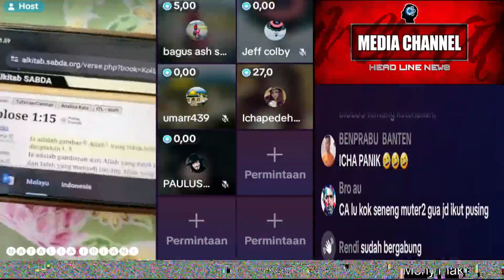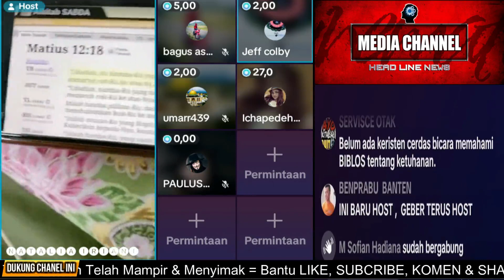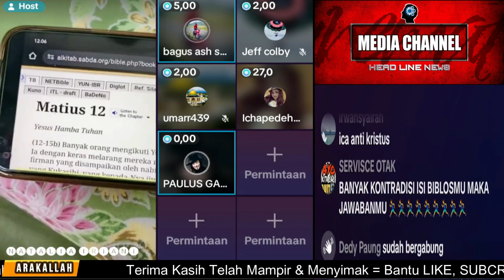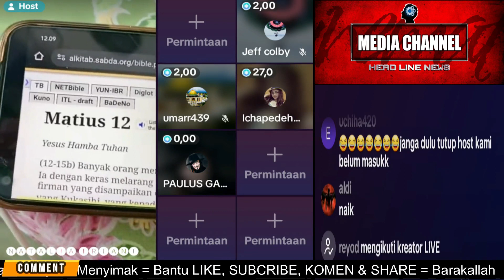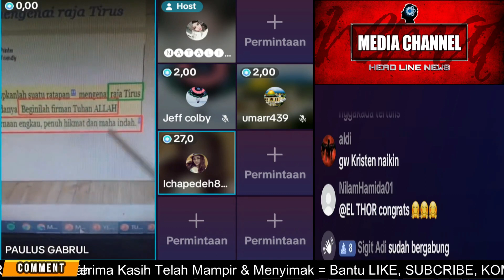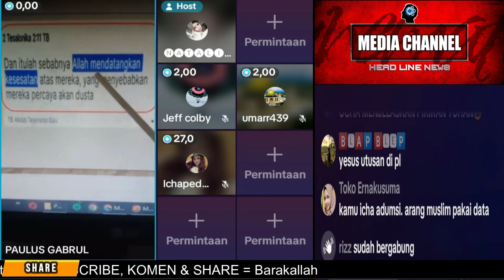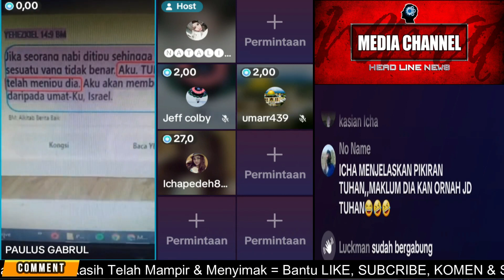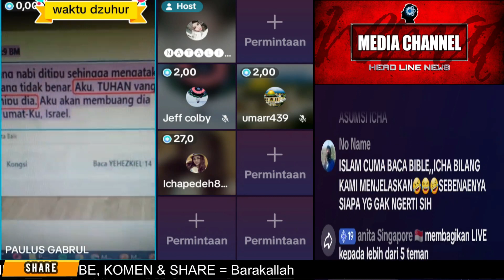🔴DITUNJUKAN AYAT DARI ALKITAB BAHWA YESUS ADALAH CIPTAAN, // ICHAPUN TETAP TAK BERGEMING